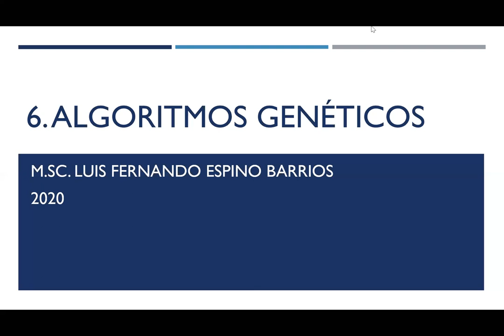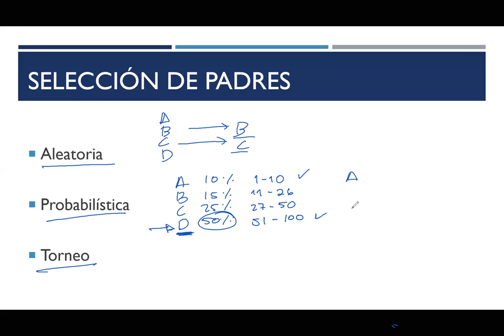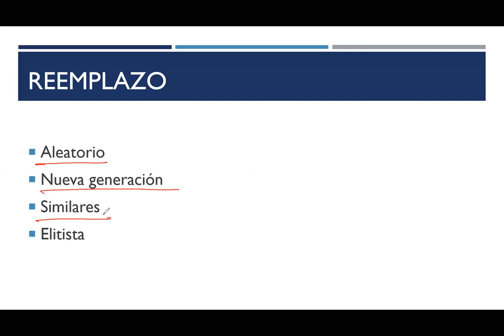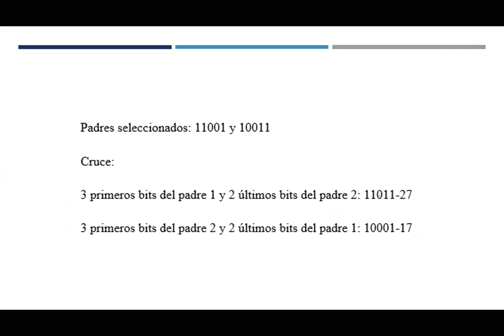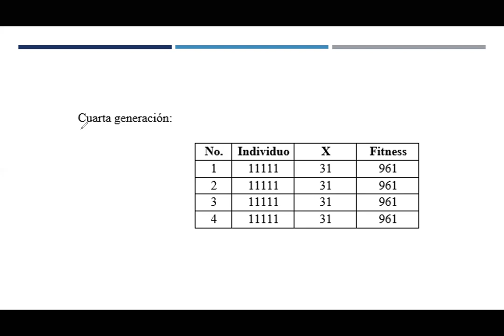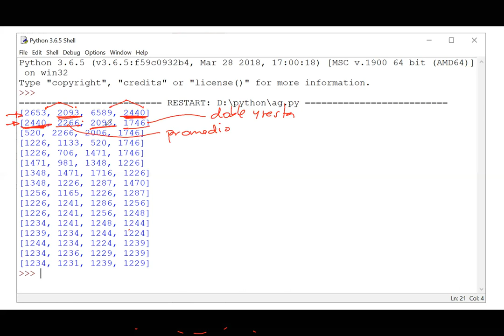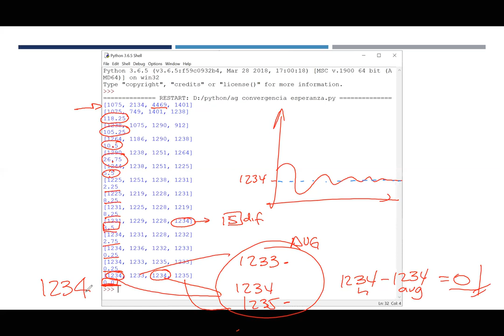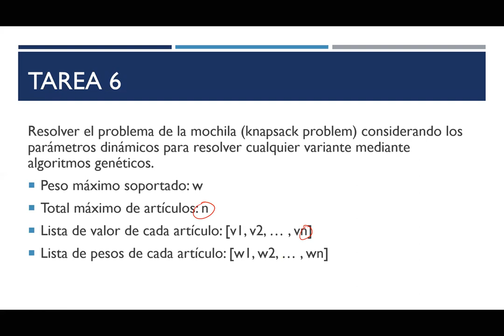IA1: 06 Algoritmos genéticos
Algoritmos genéticos